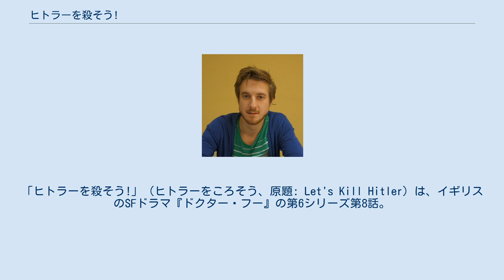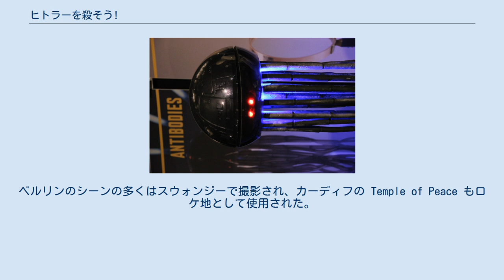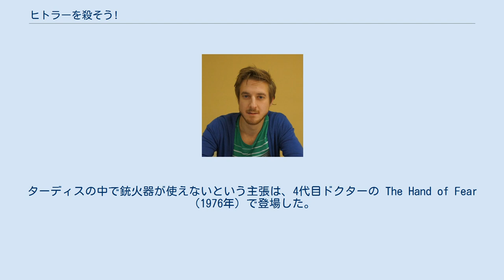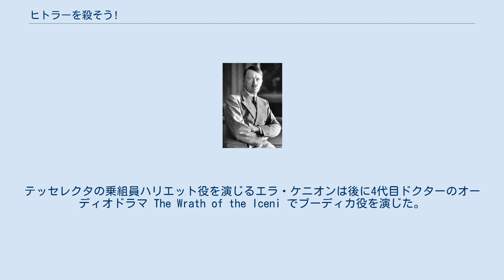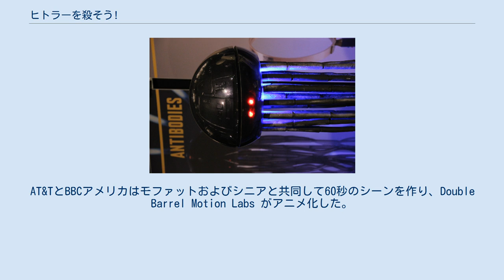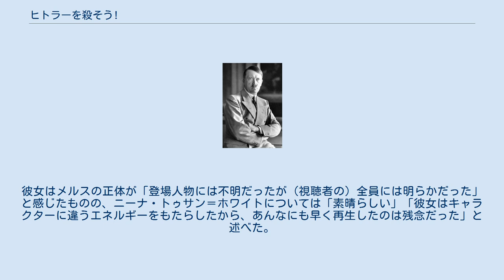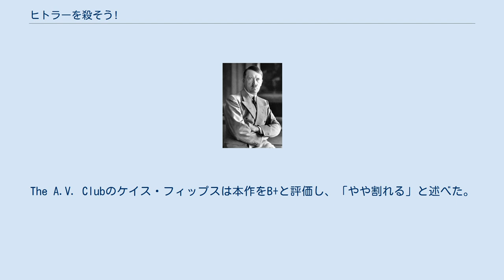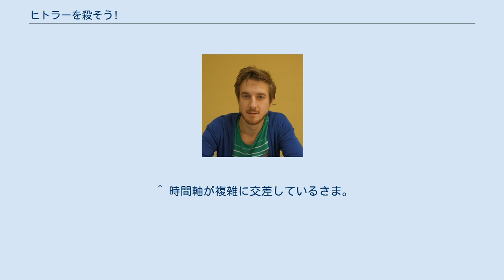ヒトラーを殺そう!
アドルフ・ヒトラーを題材とした作品
「ヒトラーを殺そう!」（ヒトラーをころそう、原題: Let's Kill Hitler）は、イギリスのSFドラマ『ドクター・フー』の第6シリーズ第8話。
2011年8月27日に BBC One とBBCアメリカおよびスペースで初放送された。
スティーヴン・モファットが執筆し、リチャード・シニアが監督した。
 本作では、異星人のタイムトラベラー11代目ドクター（演:マット・スミス）と彼のコンパニオンのエイミー・ポンド（演:カレン・ギラン）および彼女の夫ローリー・ウィリアムズ（演:アーサー・ダーヴィル）が、ターディスを2人の幼馴染メルス（演:ニーナ・トゥサン＝ホワイト）にハイジャックされたことで、1938年のベルリンに不時着する。
彼らは時間跳躍正義執行機関テッセレクタに処刑されかけていたアドルフ・ヒトラー（演:アルバート・ウェリング）を偶然救出してしまう。
メルスはヒトラーに撃たれて予期せずリヴァー・ソングに再生し、エイミーとローリーの娘メロディーの成長した姿であることが発覚する。
リヴァーは将来ドクターを殺害する罪を負っており、テッセレクタは彼女を断罪しようとする。
一方、ドクターはリヴァーの毒の口紅による死の危険に直面していた。
 モファットは「ヒトラーを殺そう!」を第6シリーズの開幕よりも気楽なエピソードにしようとしていて、ヒトラーをからかう意図もあった。
本作はリヴァー・ソングに関わるストーリー・アークの多くの要素が纏められている。
撮影は2011年の3 - 4月頃に行われたが、冒頭の小麦畑のシーンは小麦の成長を待たなくてはならなかったため、第6シリーズで最後に撮影された。
ベルリンのシーンの多くはスウォンジーで撮影され、カーディフの Temple of Peace もロケ地として使用された。
イギリスでは810万人の視聴者数を記録し、第6シリーズで最も多く視聴されたエピソードとなった。
批評家の反応は大半が肯定的であったが、テッセレクタや、設定やキャラクターの様々な面に批判的な者もいた。
 2011年8月15日にBBCはスティーヴン・モファットが執筆した「ヒトラーを殺そう!」の短編前日譚を公開した。
前日譚ではエイミーが11代目ドクターに電話をかけ、メロディーを探すようにメッセージをターディスの留守録に残す。
エイミーはメロディーが成長してリヴァー・ソングになることを知っているが、それでも彼女の成長の様子を見たいと告げる。
メッセージの終わりに、エイミーの懇願にも拘わらず、深刻な顔をしたドクターが受話器を取らずにメッセージを聞いていることが明かされる。
 本作ではリヴァー・ソングのキャラクターのいくつかの面の起源が明らかになる。
リヴァーに再生する前に、メルスは自分が「静かなる侵略者」の終盤で再生した幼女であり、赤ちゃんになってから成長してメルスになったと説明した。
未来のリヴァーはターディスの色をした古い日記帳を持っているが、本作でドクターが新品の手帳として渡した物であった。
本作でドクターはリヴァーに"ネタバレ"(spoilers)という概念を教えており、これは元々10代目ドクターが「静寂の図書館」「影の森」で彼女に告げられた言葉で、その後リヴァーのキャッチフレーズとなっていた。
リヴァーは「天使の時間」でターディスを操縦していたが、本作でターディス自身が教えていたことが明かされる。
「天使の時間」では"教える先生が良かった"と述べ、その日ドクターが忙しくしていたことにも触れていた。
テッセレクタの乗組員はリヴァーを指名手配の危険な犯罪者と考えている。
リヴァーは未来で誰かを殺害して投獄されたことが「天使の時間」で明かされており、"最高の男を殺した"と述べていた。
本作のエピローグでは、リヴァーは考古学者になってドクターを見つけるためルナ大学に入学する。
これまでの彼女の登場から、彼女は将来博士号を取得して教授に就任することが分かっている。
リヴァーが病院で目を覚ます時、ドクターは「ルールその1。ドクターは嘘つきだ」と告げる。
このルールは将来リヴァー自身が「ビッグバン」で告げる言葉の繰り返しである。
 ドクターがターディスの対話ユニットを起動する際、彼の以前のコンパニオンであるローズ・タイラー（演:ビリー・パイパー）、マーサ・ジョーンズ（演:フリーマ・アジェマン）、ドナ・ノーブル（演:キャサリン・テイト）...